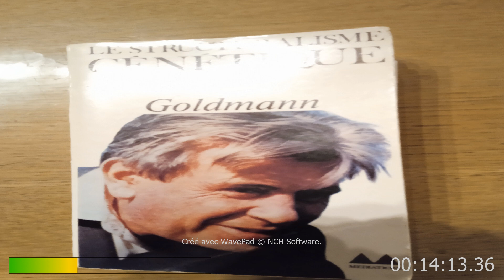[Livre ]Le structuralisme génétique de Lucien Goldman.Introduction par Annie Goldman Première partie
Introduction de " Le structuralisme génétique" de Lucien Goldman par sa femme Annie Goldman